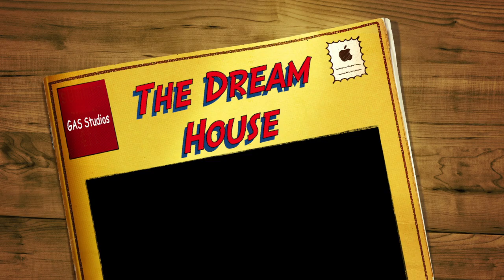GAS Maps: The Dream House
I was inspired by my friends to release this video. It's a Minecraft super flat work were I made in my opinion "A house that you would only thought existed in dreams".  I made this world about 4-5 years ago, before I ever thought of Garage Animation Studios. I made the house and then expand to the backyard. I hope you enjoy the world, it took me a lot of effort.

Watch me- by: Geographer

Into the wormhole (Sting)- by: Jingle Punks